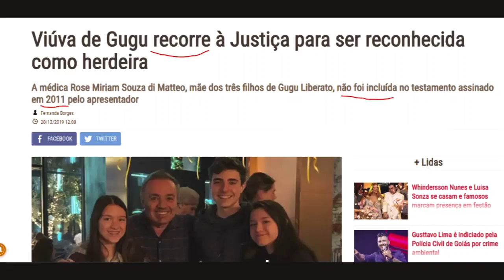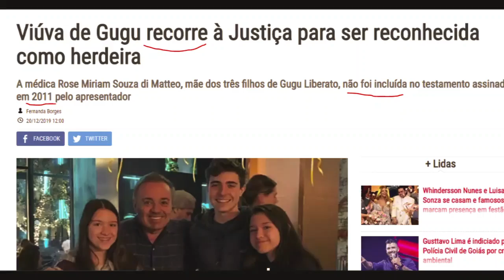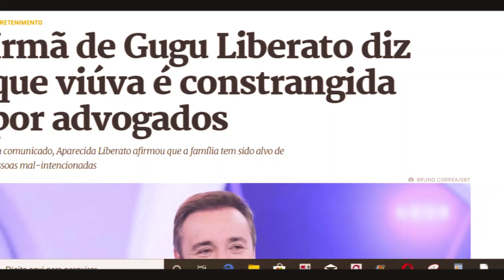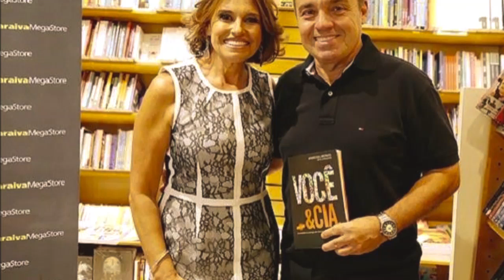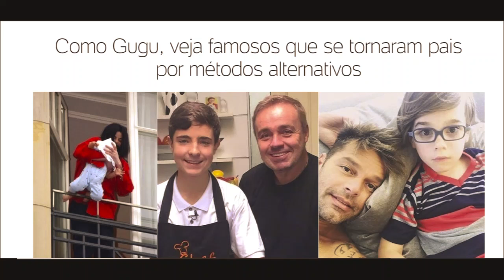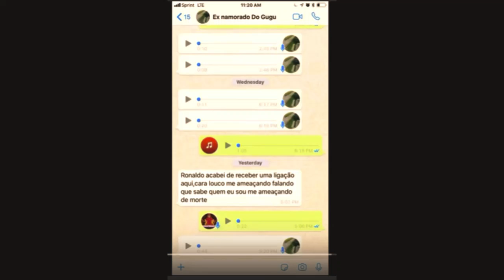MULHER DE GUGU NÃO LEVA UM REAL NA HERANÇA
A PAZ PELA ESPADA